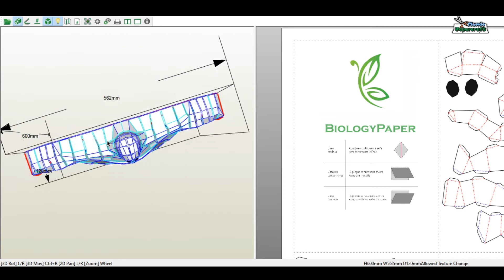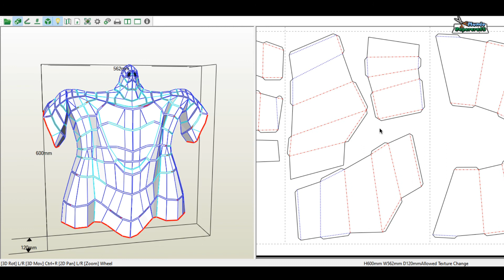Fantasma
Modelo LowPoly de papercraft de un Fantasma de pared
Diseñador: Biology Paper